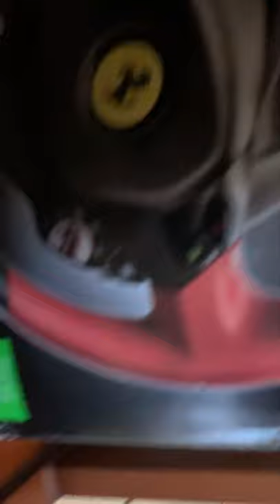Tanci1 North Port FL